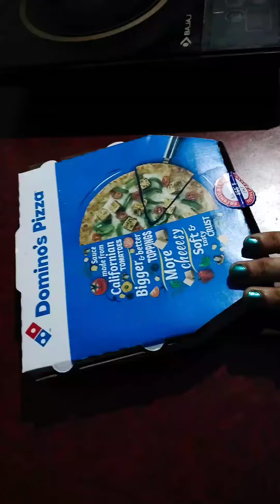Micro oven ছাড়া pizza গরম করার উপায় ।। 😍😋